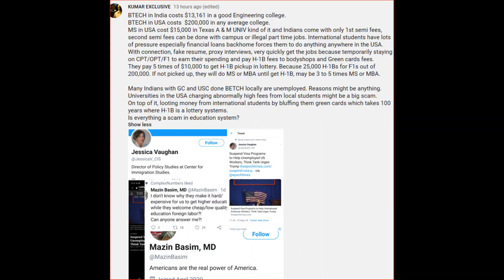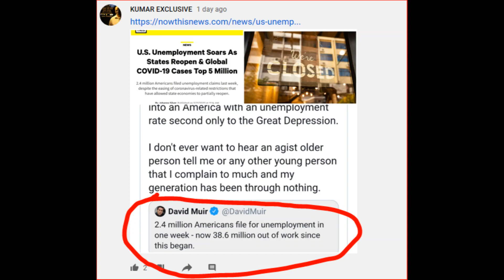Telugu Vid: Indian diaspora || Kumar Exclusive